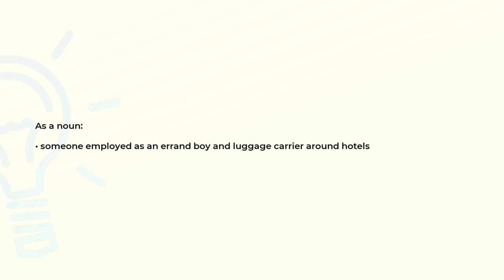What is the meaning of the word BELLBOY?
Definition and spelling of the word BELLBOY.

(00:00) Intro
(00:07) As a noun
(00:16) Spelling

As a noun (00:07):
• someone employed as an errand boy and luggage carrier around hotels